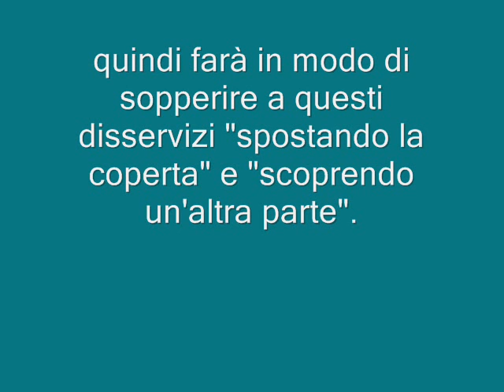INTERVISTA AGLI STUDENTI UNIPA DIVERSAMENTE ABILI SUI TAGLI AI LORO SERVIZI E DIRITTI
Benvenuti nel blog "Cultura, comunità, coscienza, conoscenza, curiosità". Oggi intervistiamo un gruppo di studenti diversamente abili dell'Unipa, a cui sono stati tagliati i servizi e le ore di assistenza e tutorato e verranno aboliti i trasporti per i fuori sede. Tramite il seguente link è possibile accedere al blog